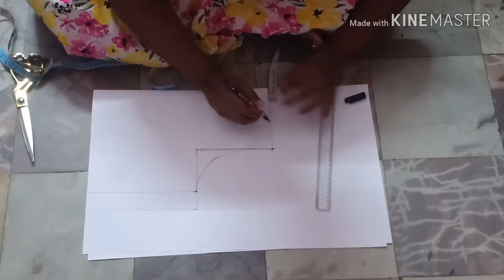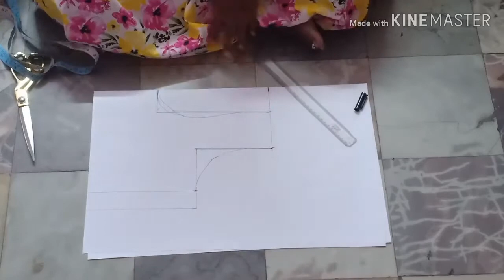Choli cut blouse cutting కొత్తగా నేర్చుకొనేవారికోసం/my fashion design /tailoring classes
Choli cut blouse cutting కొత్తగా నేర్చుకొనేవారికోసం/my fashion design|tailoring classes|maggam work clases

hi friends nenu tailoring videos maggam work videos anni pedatanu miku nerchukovaali ani intrest vunte miru na channel ni subscribe chesukondi miku emaina doubts vunte comment section lo cheppandi nenu reply estanu miru na videos ni share cheyandi like cheyandi thank you for watching